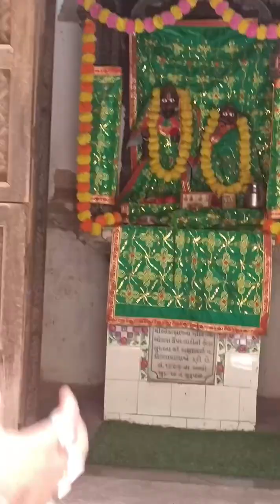ડાકોર ના ઠાકોર ના દર્શન 26.3.2024#ombhavyatulshi